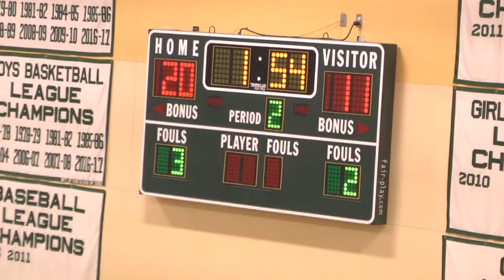Boys Varsity Basketball VS. Oakmont 1-18-18